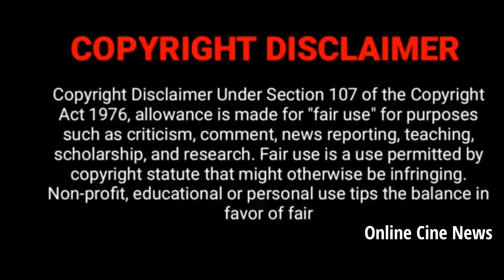ஆதி, பவித்ரா Cute Video| Priyamana Thozhi Serial Upcoming Shooting Spot Video